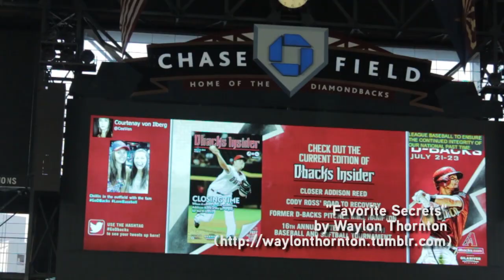Sights and Sounds of Coyotes Development Camp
The Coyotes held the annual Prospect Development Camp this past week, where some of the team's top prospects were given a chance to work with NHL coaches, and try out for the big league camp.